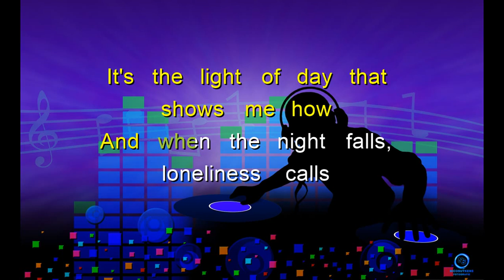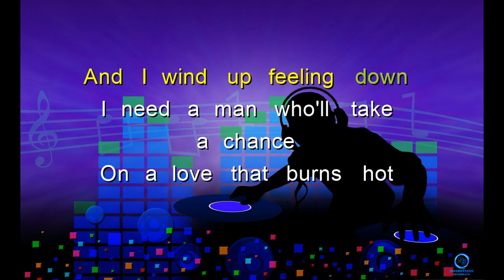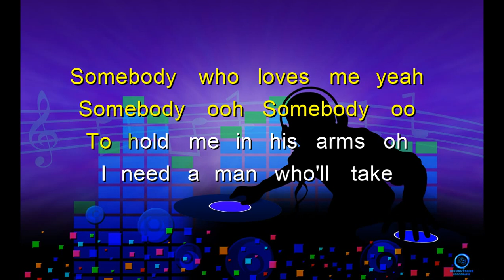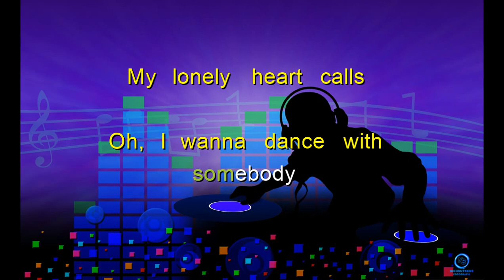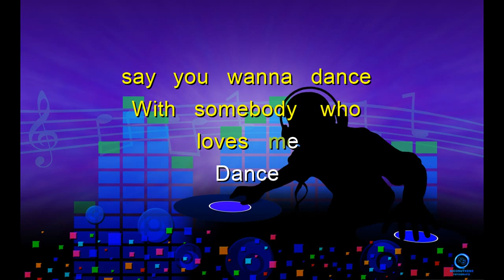I WANNA DANCE WITH SOMEBODY - WHITNEY HOUSTON (KARAOKE VERSION)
🎵Karaoke/Instrumental version of " I wanna dance with somebody ".
🎵Popularized by: Whitney Houston

🎧🎤𝄞𝆺YOU CAN USE MY KARAOKE/INSTRUMENTAL FOR YOU COVERS OR AS BACKGROUND MUSIC**